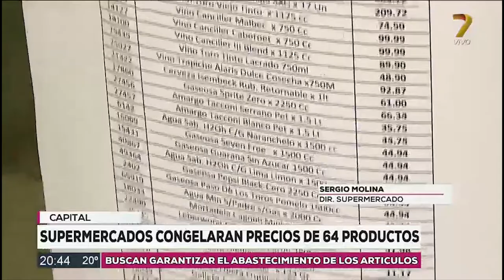Benito Aramayo - Economista - Polémica por el Plan Anticrisis